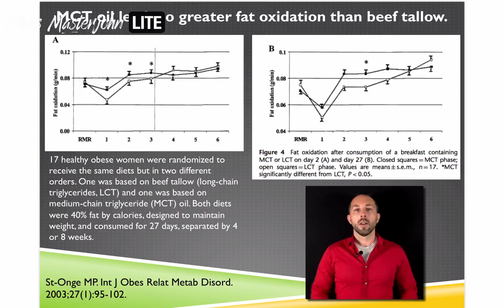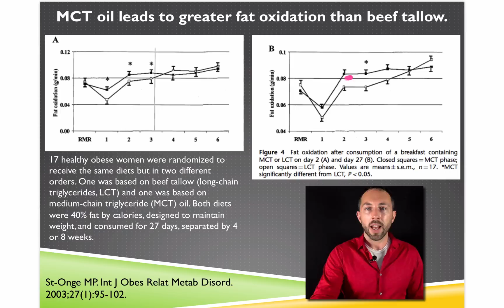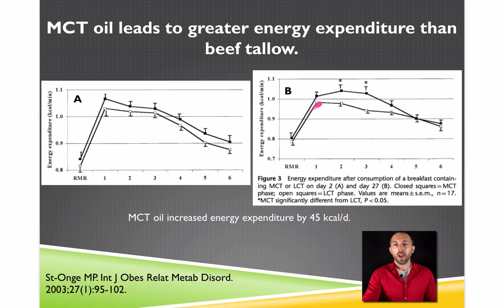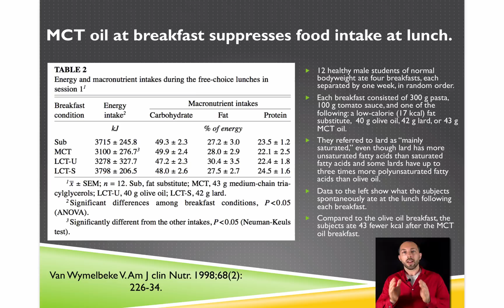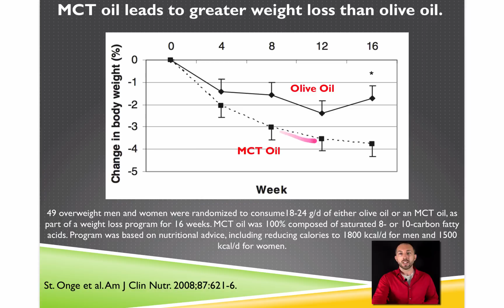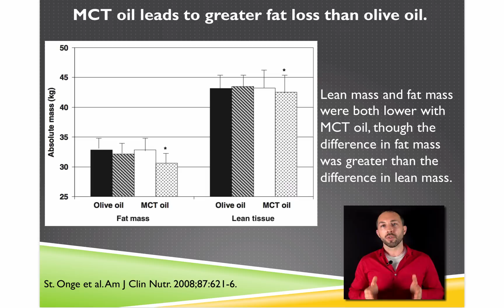Will MCT Oil Help You Lose Weight? | Chris Masterjohn Lite #98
Chris Masterjohn, PhD is the Founder and Scientific Director of the mitochondrial test mito.me. Replacing most of your fat with MCT oil will help create a small caloric deficit that can assist in weight loss, but is it worth it? Tune in for my answer.

Our Native American ancestors believed that eating the organs from a healthy animal would support the health of the corresponding organ of the individual. Ancestral Supplements has a nose-to-tail product line of grass-fed liver, organs, "living" collagen, bone marrow and more... in the convenience of a capsule. For more information or to buy any of their products, go Save 23.5% off all Ancestral products all the time by joining the CMJ Masterpass and use the code LITE10 to get 10% off the membership fee for life.

Ample is a meal-in-a-bottle that takes a total of two minutes to prepare, consume, and clean up. It provides the right balance of nutrients needed for a single meal, all from a blend of natural ingredients. Ample is available in original, vegan, and keto versions, portioned as either 400 or 600 calories per meal. I'm an advisor to Ample, and I use it to save time when I'm working on major projects on a tight schedule. and enter the promo code “CHRIS15” at checkout for a 15% discount off your first order.

To get these episodes free of ads, with transcripts, and weeks or sometimes even months before they are released to the public, along with access to monthly live Q&A sessions, sign up for the CMJ Masterpass Use the code LITE10 to get 10% off.

There are two ways to discuss this episode, besides the comments below:
1. Discuss it in The Masterpass FREE Forum, which is freely open to everyone,
2. If you’re a Masterpass member, discuss it in the Masterpass Discussion Group, found in your dashboard.